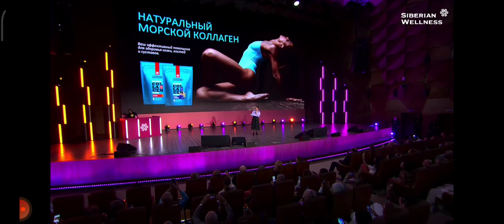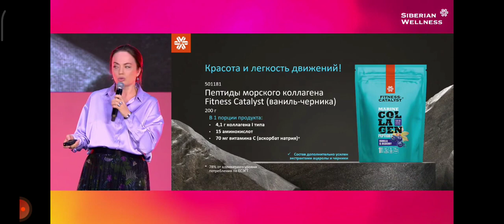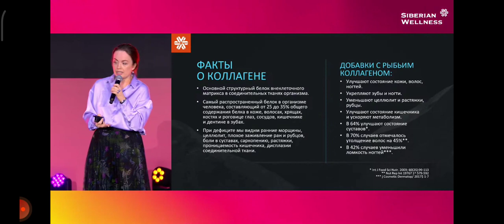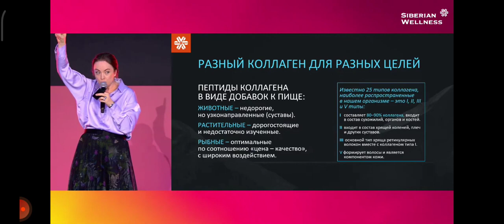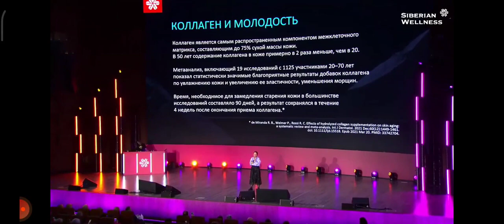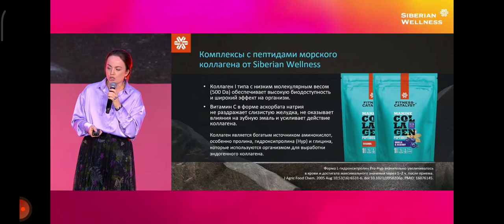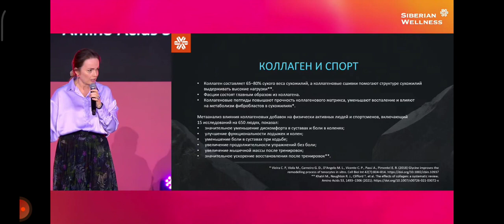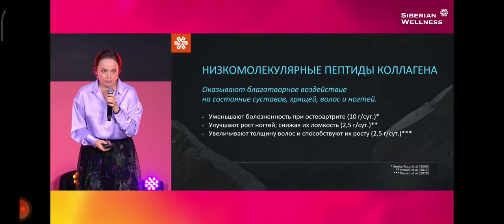Выбираем коллаген/Новинка/Сибирское здоровье продукция/Коллаген для суставов/Сохраняем молодость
Натуральный морской коллаген – ваш эффективный помощник для поддержания здоровья кожи, костей и суставов. Пептиды коллагена из рыбы тилапии обладают низким молекулярным весом и легко усваиваются организмом, а витамин С в биодоступной форме L-аскорбата натрия помогает в усвоении коллагена и оказывает антиоксидантный эффект.

Коллаген – самый распространенный протеин в организме человека. Он составляет 25–35% от общего содержания белка во всем теле, отвечает за эластичность и прочность соединительной ткани, а значит – за здоровье костей, суставов, волос, ногтей и кожи.
Организм человека вырабатывает коллаген самостоятельно, но с возрастом, после 25–30 лет, эта функция снижается.

Для тех, кто:
– занимается спортом и хочет улучшить спортивные результаты;
– хочет дольше сохранять молодость;
– стремится поддержать мышечный каркас, обрести гибкость, легкость движений и здоровье суставов в старшем возрасте.

Где купить витамины.
Всё о витаминых.
всё о комплексах витаминов для поддержания иммунитета, для витамины поддержания здоровья.

Детские витамины.

Детское здоровье.
Где купить витамины для мужчин
Где купить витамины для женщин
Где купить витамины для детей
Какие витамины применять детям
Какие витамины применять женщинам
Какие витамины применять мужчинам
Как сделать заказ витаминов
Какие лучше купить витамины подростку
Какие лучше купить витамины ребёнку
Какие витамины лучше купить женщине
Какие витамины купить лучше мужчине
Здоровье мужчин
Здоровье женщин
Здоровье детей
Омега-3 детские витамины, комплекс витаминов
Какие лучше купить витамины для поддержания иммунитета
Какие лучше пропить витамины для поддержания здоровья
Какие витамины пить в период простуды
Где купить витамины для детей где купить БАДы
Где купить БАДы для женщин